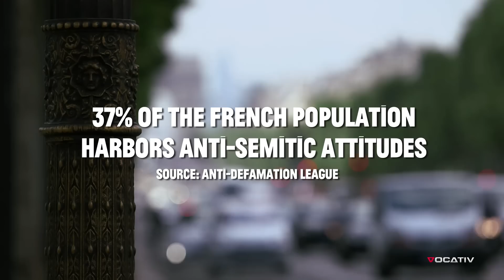France's Fighting Jews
The recent conflict between Israel and Palestine incited a slew of global protests, many of them condemning Israel for its attacks on the Gaza Strip. Violent demonstrations in and outside Paris caught the world's attention. Pro-Palestinian protesters turned from peacefully chanting, to hurling stones and bottles at riot police and throwing smoke bombs in the streets. People shouting "Death to Jews" targeted Jewish-owned shops and places of worship, attacking one synagogue and setting a kosher grocery store ablaze.

These acts of aggression against Jews in France appear to be part of a growing trend—rather than something sparked specifically by Israel's ecent incursion. According to the French Interior Ministry, anti-Semitic incidents have increased 40 percent during the first three months of 2014. And in a country where a whopping 37 percent of the population harbors anti-Semitic attitudes, one Jewish youth group, Betar France, has started to fight back.

At its core, the 90-year-old youth Zionist movement called Betar aims at empowering and promoting leadership within young Jewish communities. But with an increased number of Jews falling victim to anti-Semitic assaults on the streets of France, the Parisian sect of Betar resumed training five months ago in Krav Maga—a martial art used by the Israeli Defense Forces.

In a hardwood-floored attic, leader Yair teaches Betar France members proper Krav Magna techniques. Upwards of 20 young Jewish men crowd the room. Israeli flags and skeleton-printed ski masks conceal the mens' faces as they perfect their punches in preparation for any anti-Jewish aggression that may occur. During practice, Yair also plays the role of a motivational speaker, encouraging his men to fight the “Nazi-Islamists."

Vocativ went to Betar France’s training facility to meet these men who militantly defend their people from anti-Semitic assaults. "Our goal is to stop this image of the puny Jew who lowers his head. It is all over. Today we raise our heads, we are defiant, we fight, we break, it is over, we are done,” Yair tells Vocativ.

According to Yakov, a 16-year-old member of the group, Betar serves to avenge those who cannot fight back. “When young Jews get attacked, you have to reply with violence," he says. "That's why we are here. It is Jewish Justice."

But it is not only young Jews who are being attacked. David Krawczyk, an older Jewish man, was leaving a restaurant in Paris when he was bludgeoned by an anti-Semite. “I left the restaurant and took the metro," he says. "I felt someone following me. They shoved me against this wall. They hit my face, my nose [was] broken. Then someone took something out of his pocket. I thought it was a knife; it was a marker. He drew a Nazi cross on my chest and screamed, 'Filthy Jew!'”

As the situation in Gaza continues to escalate, Betar France joins the protests in support of Israel. At a recent demonstration, they chanted “Islamists! Assasins!” as they went to break into the Palestinian Mission. Riot police prevented them from doing so.

Despite Betar France’s best efforts to eradicate the country’s growing anti-Semitic issue, about 5,000 French Jews are expected to immigrate to Israel this year. It is the largest exodus of French Jews in 44 years.